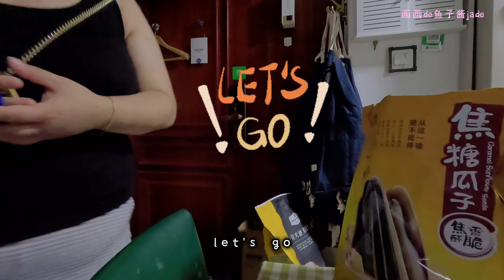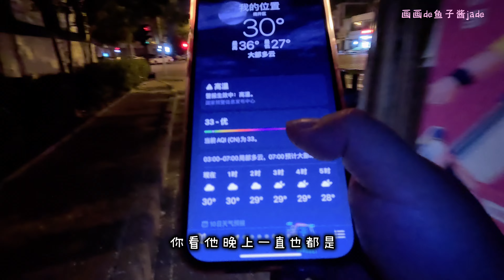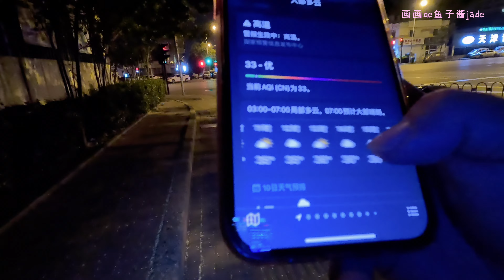半夜去遛狗｜夜间温度30度｜天津这两天真的特别闷热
🐡鱼子酱🐡欢迎来到我的频道
主要内容：日常生活兴趣分享
  ✨😊先关注再赞，生活越来越灿烂😊✨
            感谢你支持😘欢迎留言给我呀😊
🐡artstudio INS⬇️
      on_y_va_artstudio
🐡鱼子酱的 instagram⬇️
       caviar_jade
Record and share my daily life. Thank you for your support and company